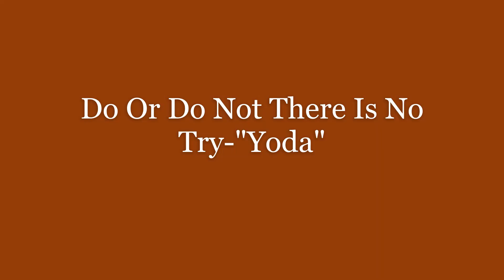Yoda-Cyber Rally-O Foundation Skills Level 1 2.0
Our submission for Yoda's CRO-FS1 title, with corrections to #3 Mark and Reinforce and #9 Do a Trick-